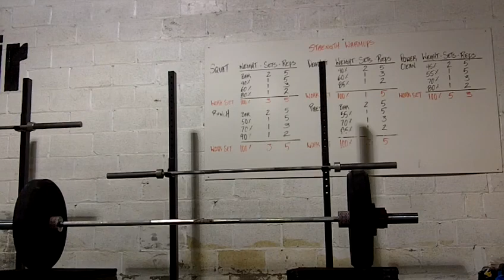Hang clean drill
working on my clean drills.  low blocks